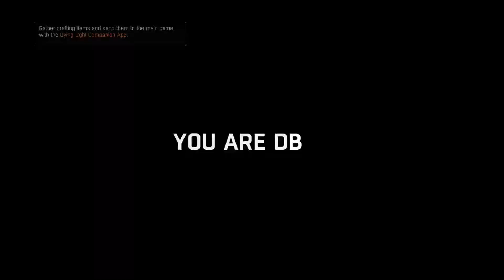Dying Light Hindi PC Gameplay Part - 5 Airdrop Loot, Pact With RAIS & Increasing EXP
Dying Light Hindi PC Gameplay Part - 5 Airdrop, Pact With RAIS, Contact the GRE & Killing Zombies | Presented by RaoGamer | Ultra Setting 2K Gameplay

RAOGAMER PC Spec (custom pc)
CPU:-  Intel i7-7800X
RAM:-  16GB
GPU:-  ASUS GTX 1080TI 11GB DDR5 STRIX
MONITOR 1:-  AOC LED AG 271QX
MONITOR 2:-  BENQ LED EW2440ZH

 & press that bell icon